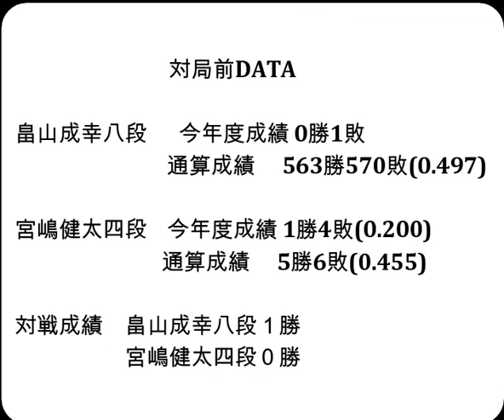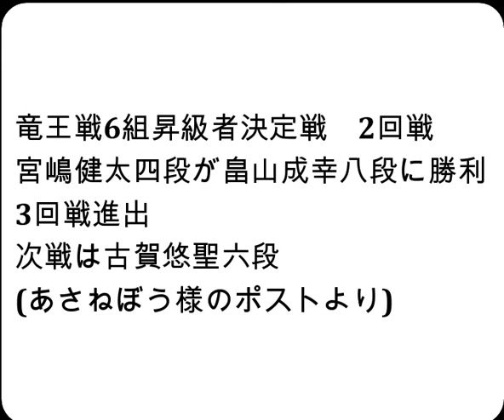将棋対局速報▲畠山成幸八段ー△宮嶋健太四段 第37期竜王戦６組昇級者決定戦「主催：読売新聞社、日本将棋連盟、特別協賛：野村ホールディングス、協賛：UACJ、あんしん財団、JRA、ニトリ」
お知らせ
メンバーシップを始めました。

対局前DATA

畠山成幸八段  　今年度成績 0勝1敗

宮嶋健太四段    今年度成績 1勝4敗(0.200)

対戦成績　畠山成幸八段１勝　宮嶋健太四段０勝

2024年6月5日の将棋対局情報(詳細は次の動画で随時更新!)

▲畠山成幸八段△宮嶋健太四段
80手をもちまして、宮嶋健太四段の勝ちとなりました。

6/5の対局予定と結果
第72期王座戦挑戦者決定トーナメント準々決勝
▲広瀬章人九段△豊島将之九段
第37期竜王戦５組昇級者決定戦
▲阿部 隆九段△出口若武六段
などが行われる予定です。
結果
ALSOK杯第74期王将戦一次予選決勝
[千日手]▲杉本和陽五段△飯島栄治八段
[終局]▲横山泰明七段△藤本 渚五段(勝)
[終局](勝)▲岡部怜央四段△伊藤 匠七段
[終局]▲飯島栄治八段△杉本和陽五段(勝)

  6月6日    山崎隆之八段　第95期棋聖戦五番勝負 第１局
  6月17日   山崎隆之八段　第95期棋聖戦五番勝負 第２局
  6月20日   伊藤 匠七段　 第９期叡王戦五番勝負 第５局
  7月1日    山崎隆之八段　第95期棋聖戦五番勝負 第３局
  7月6-7日  渡辺 明九段　 第65期王位戦七番勝負 第１局
  7月10日   山崎隆之八段　第95期棋聖戦五番勝負 第４局
7月17-18日  渡辺 明九段　 第65期王位戦七番勝負 第２局
  7月23日   山崎隆之八段　第95期棋聖戦五番勝負 第５局
7月30-31日  渡辺 明九段　 第65期王位戦七番勝負 第３局
8月19-20日  渡辺 明九段　 第65期王位戦七番勝負 第４局
8月27-28日  渡辺 明九段　 第65期王位戦七番勝負 第５局
9月10-11日  渡辺 明九段　 第65期王位戦七番勝負 第６局
9月24-25日  渡辺 明九段　 第65期王位戦七番勝負 第７局